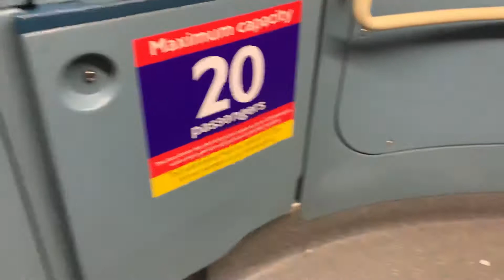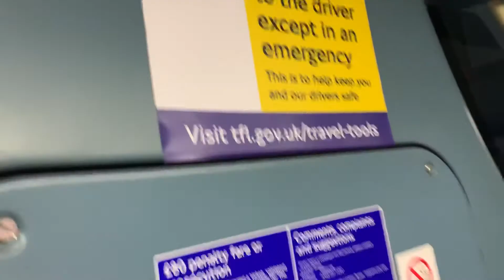Walkthrough of exterior and interior of the Arriva DW534 Wright Pulsar Gemini 2 (Route 121)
Operator: Arriva London. Location was at Enfield Island Village with brand new refurbished seats, I’ll give them couple months till the public ruin them again.